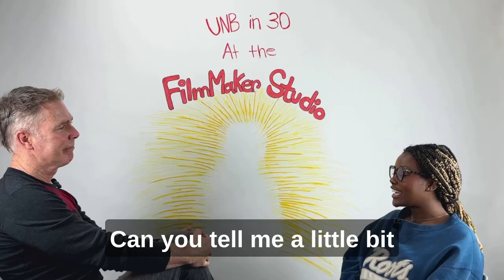The FilmMaker Studio @ the Harriet Irving Library Research Commons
To learn more and book the FilmMaker Studio on the UNB Fredericton Campus